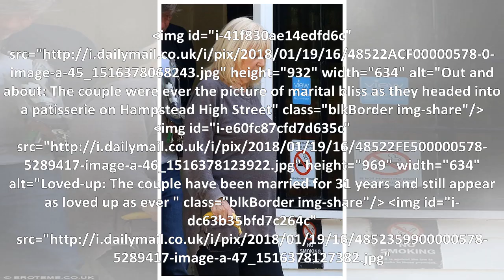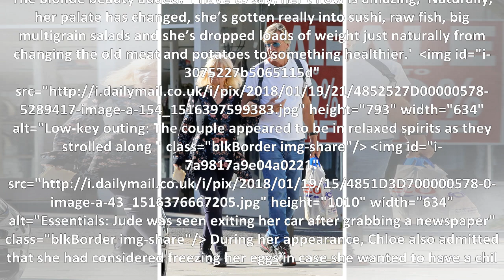Judy Finnigan, 69, shows off his trim figure as she linked arms with her husband Richard Madeley, 6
Judy Finnigan, 69, shows off his trim figure as she linked arms with her husband Richard Madeley, 61 ... After daughter Chloe shows how she lost the weight
Judy Finnigan, 69, shows off her trim figure as she links arms with husband Richard Madeley, 61... after daughter Chloe reveals how she lost weight She has been looking noticeably slimmer recently, af...